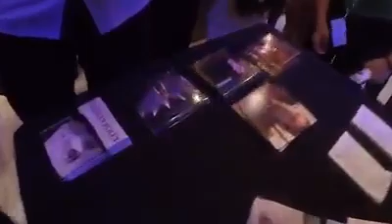Explorer of the seas orchestra